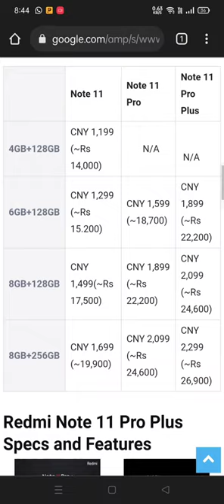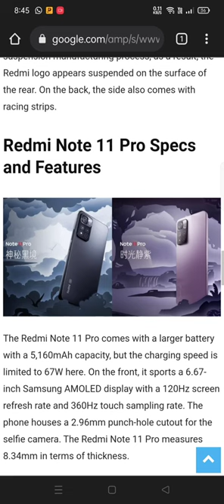Redmi Note 11 Series News | What they gave better than Redmi note 10 series| Road to 100 Subscribers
Relates Searches:
jiophone
news
Mobile news
technews
tech
technology
redminote11series
redminote11seriesevent
redminote11proplus
iPhone se
iPhone big Diwali Sale
iPhone big Diwali Sale 2021
iPhone big Diwali offer
iPhone se
iPhone x
iPhone xr
iPhone xs
iPhone xs max
iPhone 11
iPhone 12
iPhone 13
Flipkart big Diwali offer
jiophone next
jio5g
jio
realmetechlife
techlife
realmelink
realmelinkapp
shorts #
shortvideo
short
thesquawk
thesquawkrahulraj
therahulraj
therahul
rahul
rahulraj
squawk
squawkrahulraj
arunkarthick
shawarma
arunkarthickvideo
arunkarthikexperiment
sakthivelprabakaran
experiment
magic
realmephone
bgmi
pubg
dragon
bgmilive
pubglive
royalpass